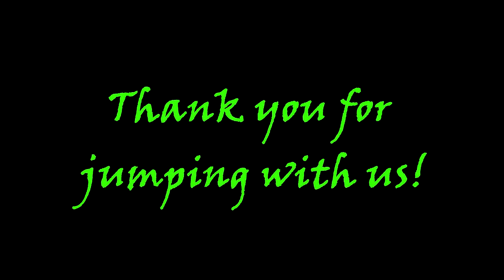Tandem Skydive at Skydive Tennessee with Ryan Taylor from Clarksville, TN